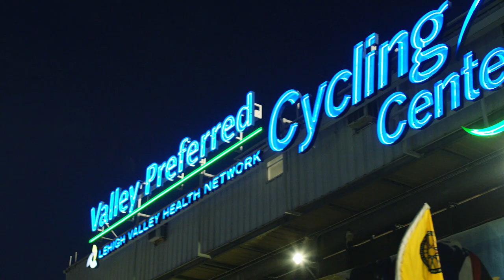Lift Your Spirits at the Valley Preferred Cycling Center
Sporting fans flock to the Valley Preferred Cycling Center each summer to watch world-class athletes compete at the 'concrete crater.' From thrilling laps around the track to awe-inspiring fireworks to close out your night, an outing to the Velodrome is sure to lift your spirits.